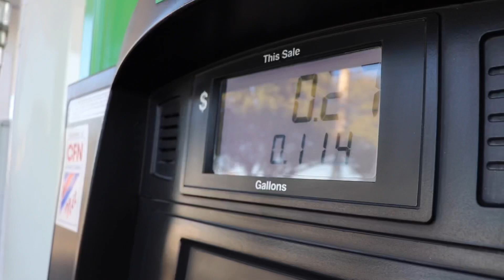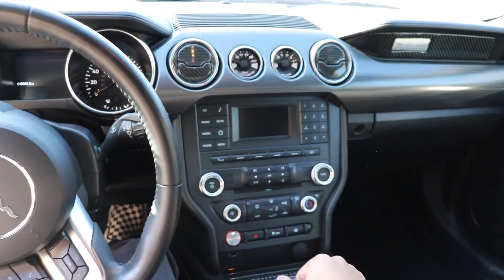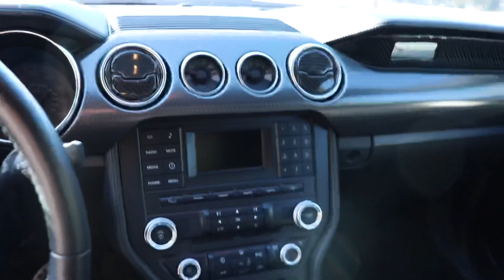IS THE MT82 A GOOD OR BAD TRANSMISSION?! *MT82*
What’s going on guys in today’s video we will be talking about the most frequently asked comment on my videos. Knowing If the mt82 worth it & is it a good transmission? I give some nice feedback and personal experience with my mt82 transmission. Make sure to watch the video & find out if this is a good worthy transmission.
Personal Instagram:j0ziee📸
Car Instagram: rubbyyy_s550 🚗